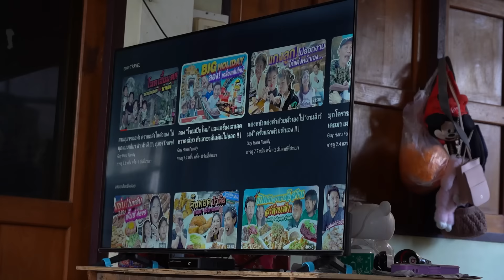จับปลามือเปล่าชาวประมงยังอึ้ง!! ติดเกาะที่จันทบุรี | กุมารTravel EP.321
มาถึงจันทบุรีต้องมาเยี่ยมชมของดีปลาหมึกแดดเดียว
กินอาหารจากปลาหมึกทั้งวัน
แถมคิดค้นวิธีจับปลาแบบใหม่แบบที่ชาวประมงพื้นบ้านยังต้อง งง!!